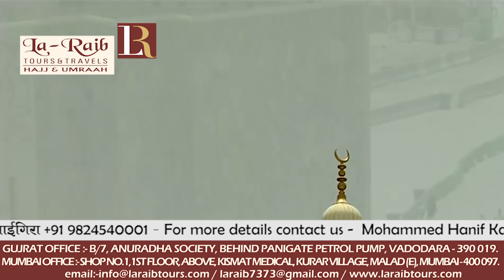15th Ramadan 1439 Makkah Dhuhr Adhaan & Salaah